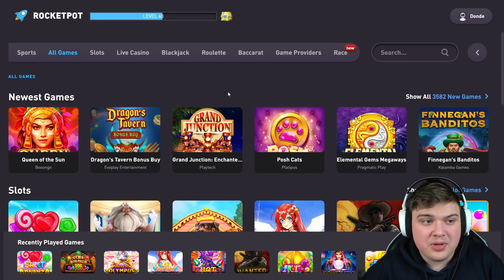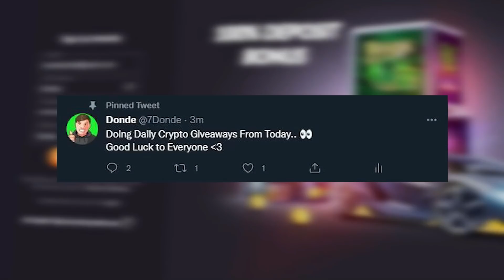SENSATIONAL SWEET BONANZA SESSION!!.. (HUGE SCATTER PAY)